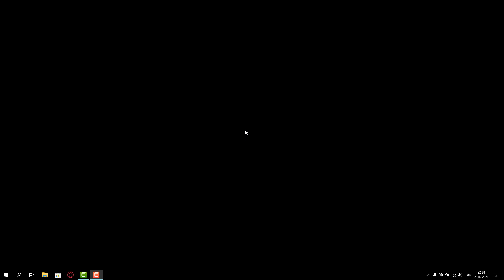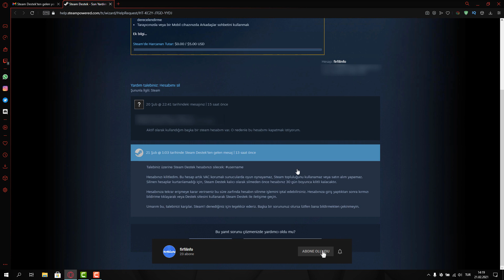Steam Hesabı Nasıl Kapatılır? 2021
Bu videoda Steam hesabınızı nasıl kapatabileceğiniz gösterilmektedir. Videodaki adımları uygulayarak Steam hesabınızı kapatabilirsiniz. Bu işlem 30 gün içerisinde iptal edilmezse hesabınız KALICI olarak kapanacaktır.